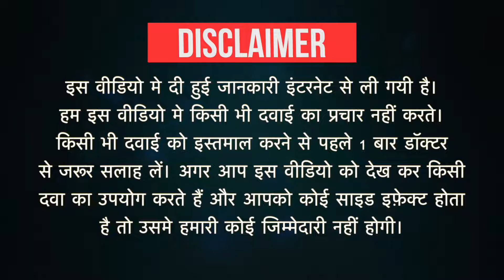Bimto Eye Drop Uses in Hindi | Side Effects | Dose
Bimto Eye Drop Uses in Hindi | Side Effects | Dosage